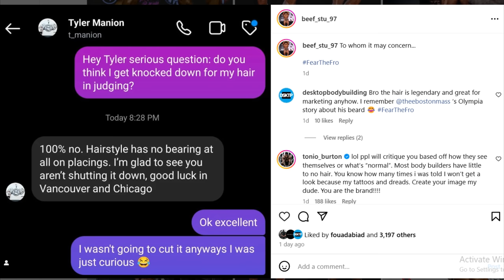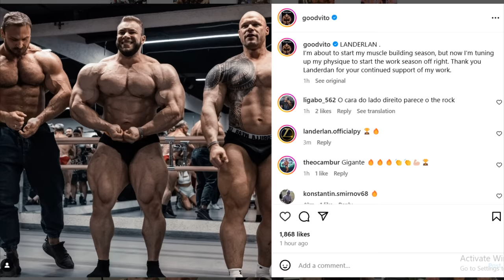Jeff Seid COMEBACK + Good Vito is HUGE! + Beef Stu Asked Tyler Manion About His Hair + Patrick Moore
TIMESTAMPS
00:00 - Intro
00:10 - Patrick Moore is growing
04:09 - Beef Stu Asked Tyler Manion About His Hair
08:19 - Jeff Seid COMEBACK
10:45 - Good Vito is HUGE